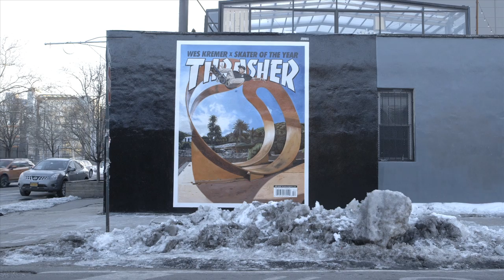SOTY Mural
The April 2015 cover gets thrown up on a NYC wall by the talented people at Seen.